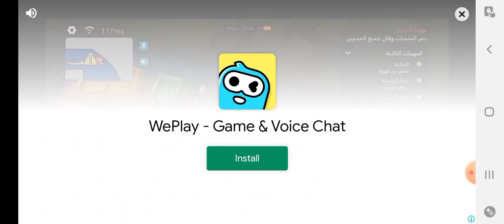defeating the enemines in minecraft